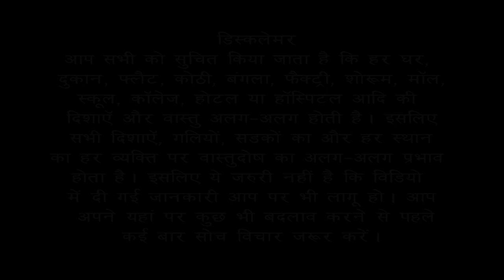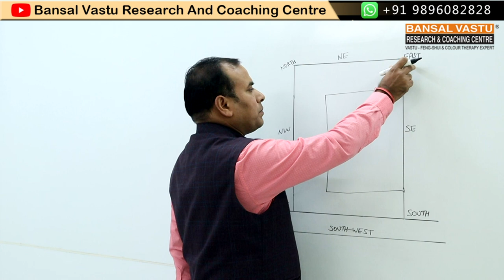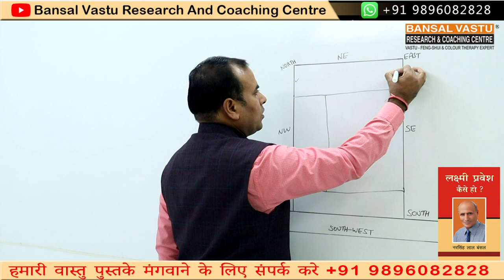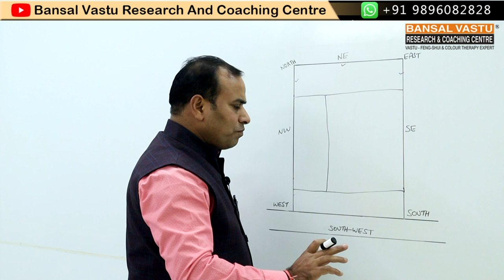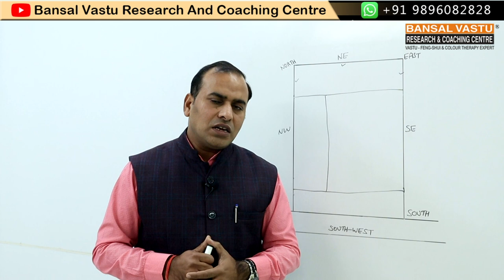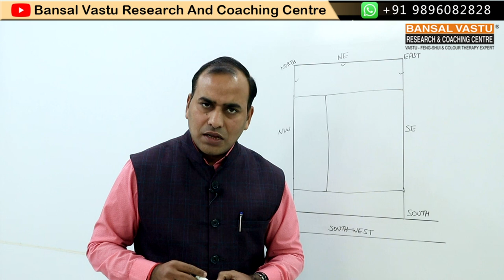Vastu Solution for Compound wall for South-West Facing House/ Home | vastu bansalvastu series#35